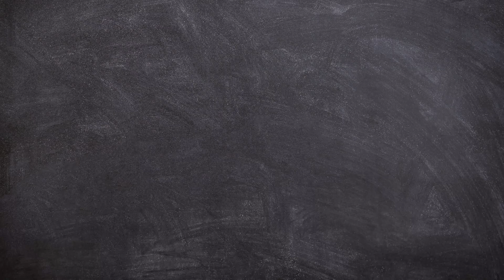How to Draw A Tow Truck Easy Step by Step | Land Vehicle Drawing for Beginners | Arshaka Drawing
Hello Friends!
Now we will learn How to Draw A Tow Truck Easy Step by Step.

This video is perfect for those of you who want to start learning to draw. Drawing for Beginners.